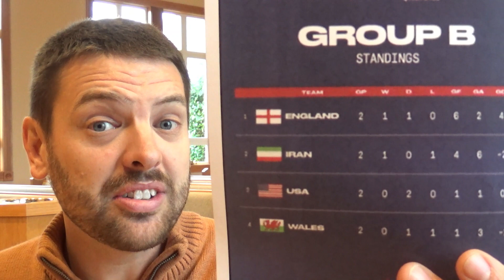US Soccer Removes Muslim Doctrine From Iran's Flag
Why does an American Lutheran Pastor care about a Islamic Iranian flag?